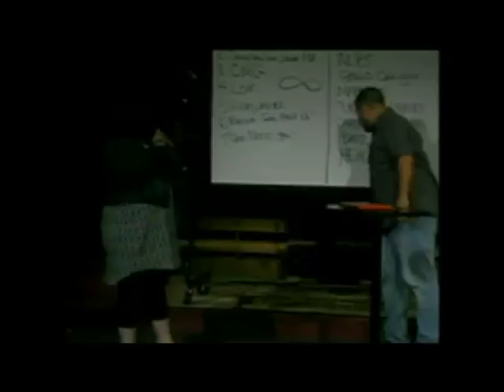Super Saturday Story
Here's a look at just one of the hundreds of stories that have come through Super Saturday